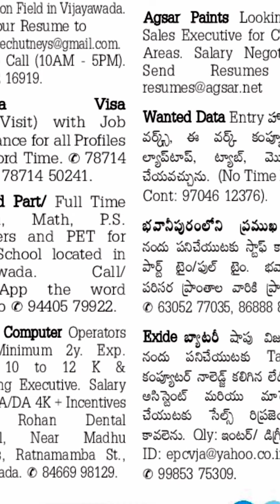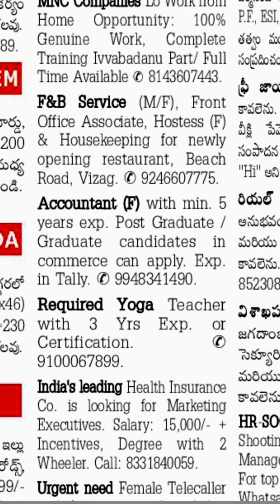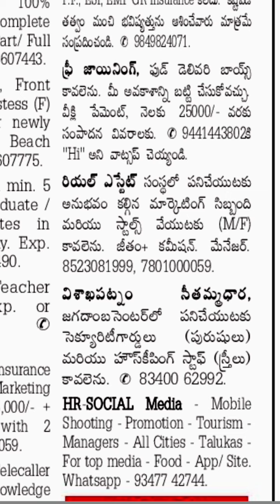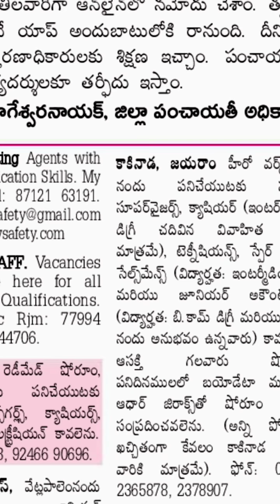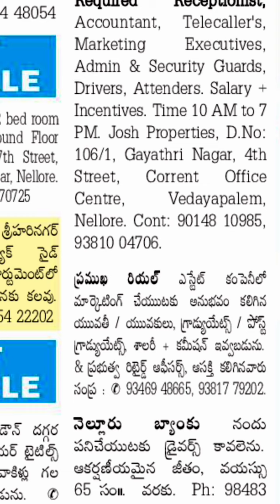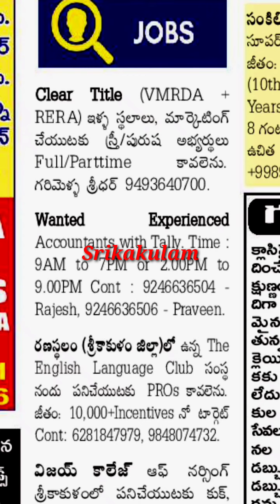Today jobs in Visakhapatnam||Vijayawada| Guntur| East godavari|West godavari||Srikakulam 08-11-2021